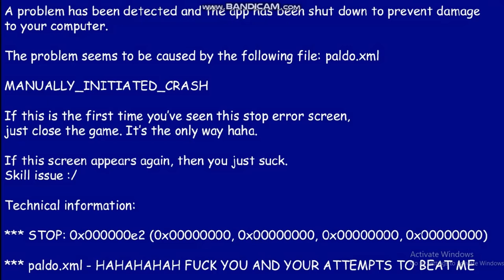Shitpost Mason meets Baldi after 2 years - Vs Baldis Basics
Big ass nose